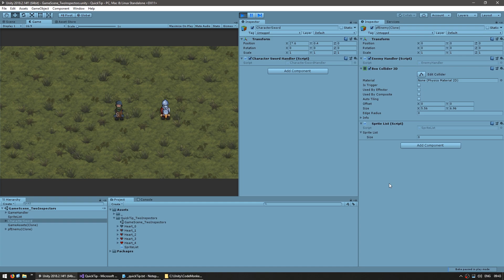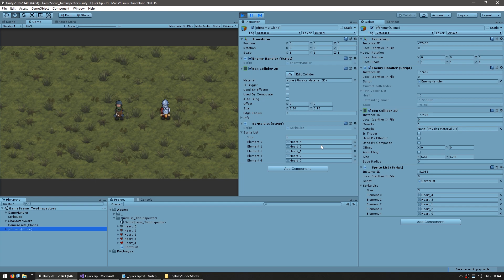Two Inspectors at once in Unity (Quick Unity Tip)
🕹️Did you know you can have Multiple Inspectors in Unity? Learn how it can be useful.